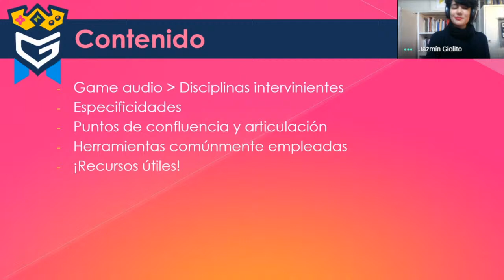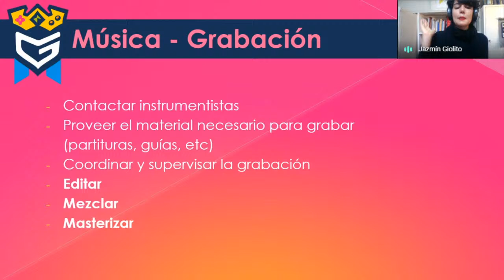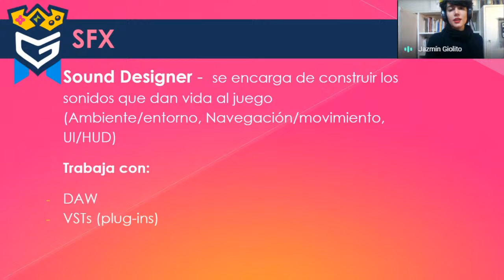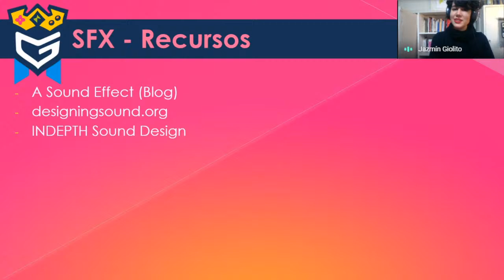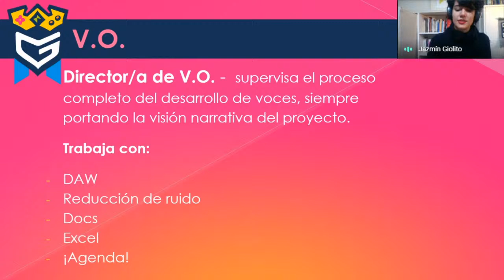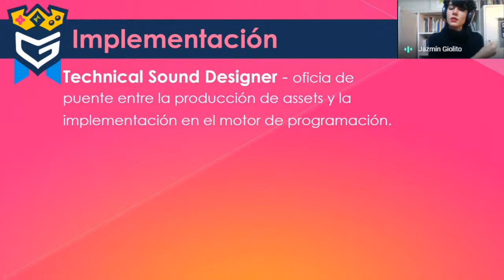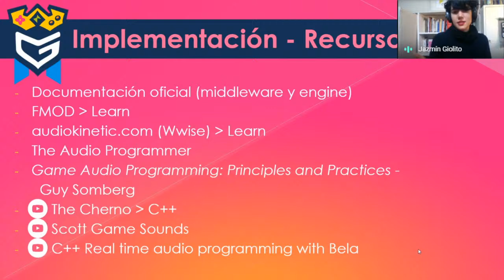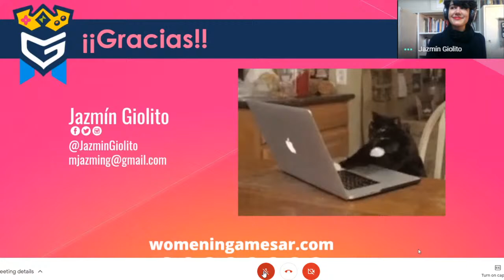Cuarentalks - El Audio en los Viedojuegos (by Jazmín Giolito)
Las CuarenTalks son un ciclo de charlas creadas por miembros de nuestra comunidad, para entre todes sacarle provecho a esta cuarentena obligatoria mientras nos quedamos segures y en casa!.

Esta charla la propuso Jazmín Giolito y la resume en estas palabras: "Esta charla es una ventana a las múltiples disciplinas que comprenden el total del audio en nuestro medio. El objetivo es dar un panorama completo a todas las áreas de trabajo en sonido para videojuegos, incluyendo nociones básicas sobre las tareas que cada uno de estos roles implica. Un segundo objetivo es dar a conocer las herramientas más ampliamente utilizadas y recursos útiles para empezar a usarlas; todo esto, pasado por el filtro de mi propia experiencia."

¡Espero que les guste y les sea útil y esperamos en los comentarios cualquier duda o consulta que puedan tener! :)